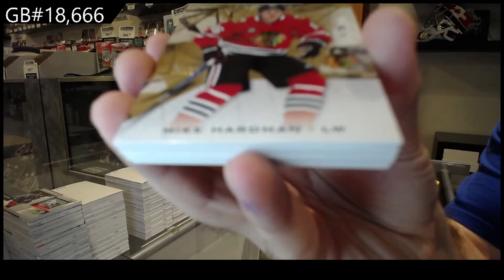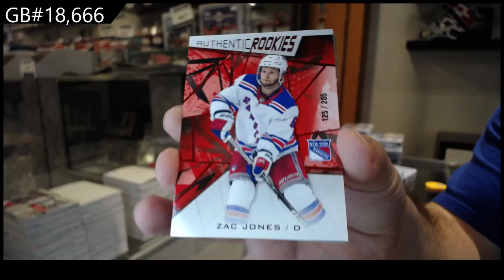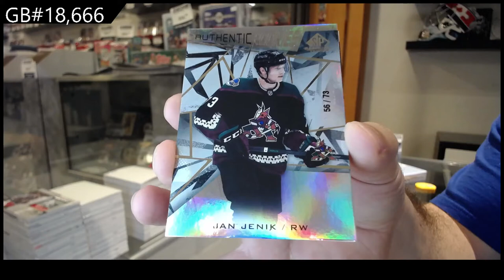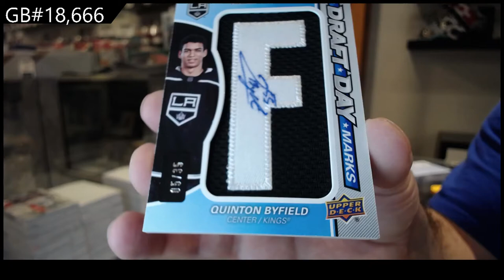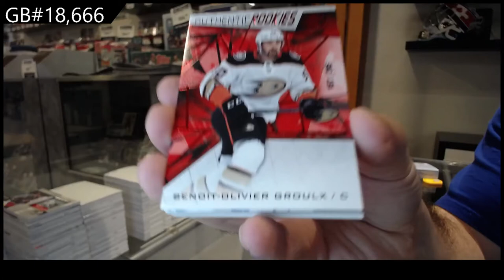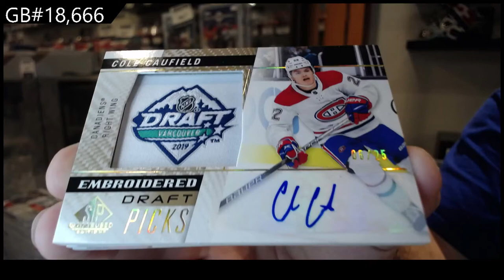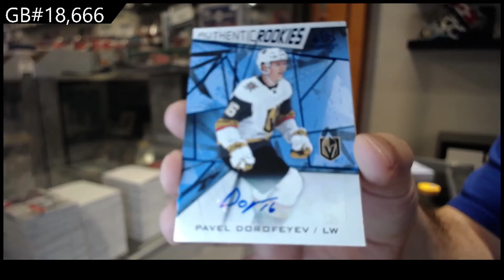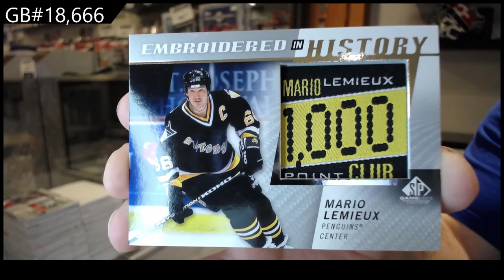21-22 Upper Deck SP Game Used Hockey 10 Box Break - C&C GB #18,666